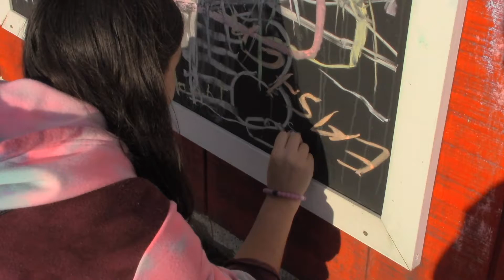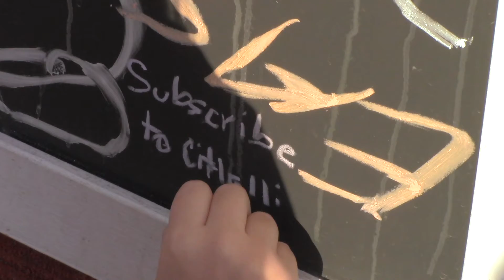Going to the Pumpkin Patch!| Citlalli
Hello everyone! In this video I go to the pumpkin patch and show all the fun things I did and farm animals I saw!